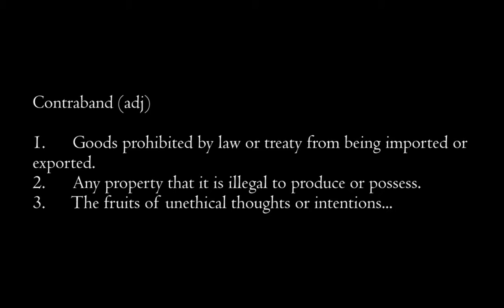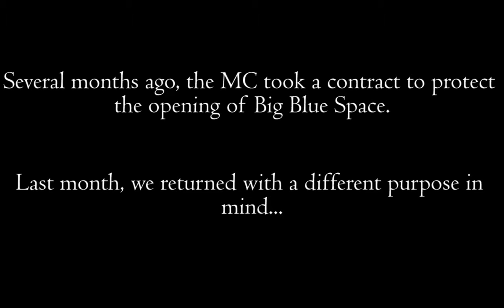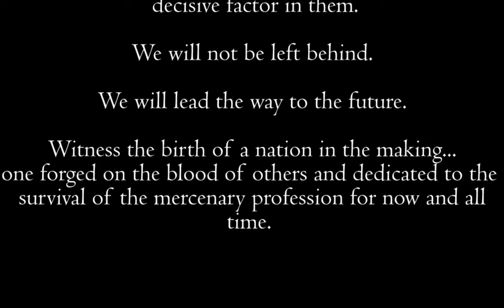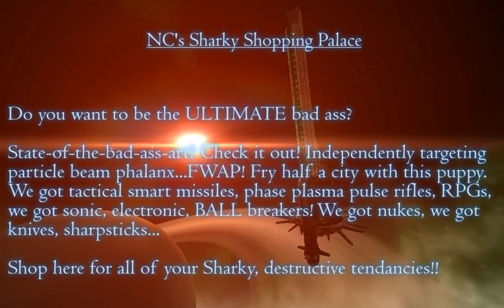nation final c by sel bdci from 20060711